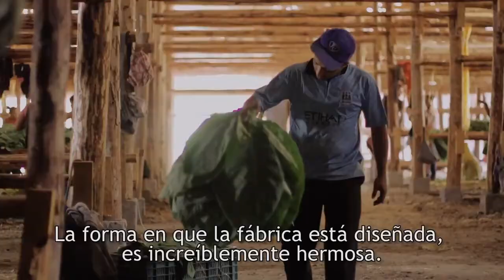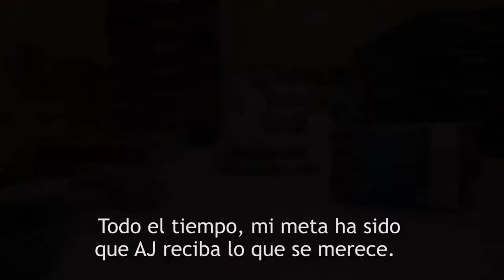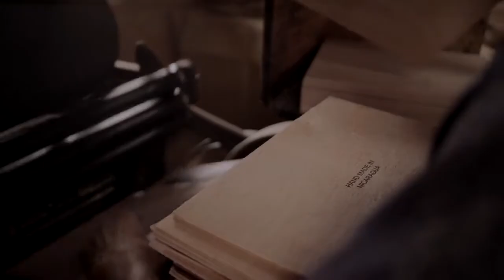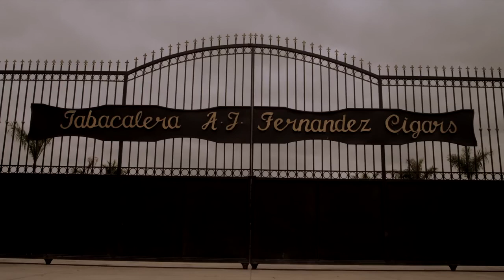AJ Fernandez Documentary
Tabacalera Fernandez, best known to the English-speaking world as A.J. Fernandez Cigars, is a maker of cigars primarily grown and produced in Nicaragua and sold worldwide.